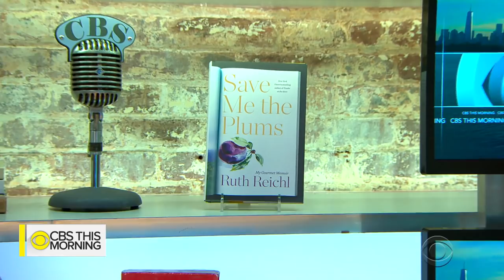Food icon Ruth Reichl talks new memoir and lessons on leadership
Food lovers from coast to coast have savored Ruth Reichl's restaurant reviews and culinary insights for nearly 50 years. The trailblazing food writer first made a name for herself working at the Los Angeles Times before taking her expertise east to the New York Times. Then she took over as editor-in-chief of Gourmet magazine in 1999. Reichl joins "CBS This Morning" to discuss her new book, "Save Me the Plums: My Gourmet Memoir," opening up about her decade running Gourmet.